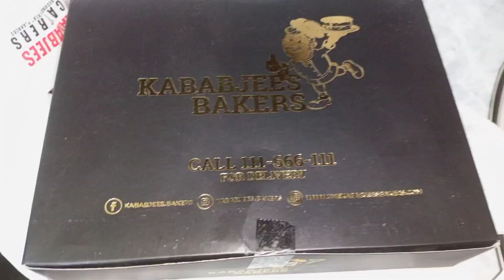Shandar Eid Dawat Vlog ❤ Kitchen With Nazish